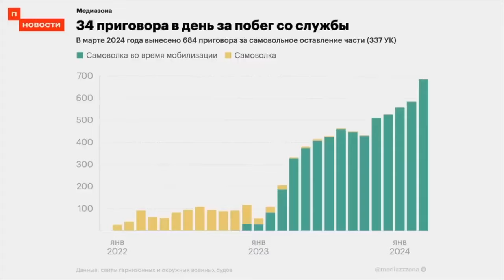ПОКА БЕЛГОРОД ПОД ОБСТРЕЛОМ, ДРУГИЕ ГОРОДА РФ ТОНУТ!